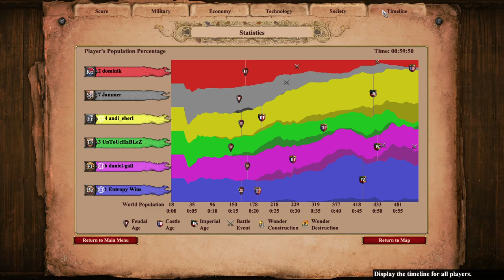Not Enough Food | Nomad 3v3 | AoE2 DE